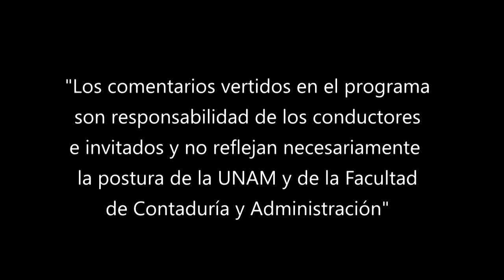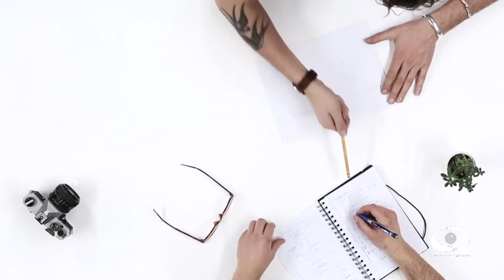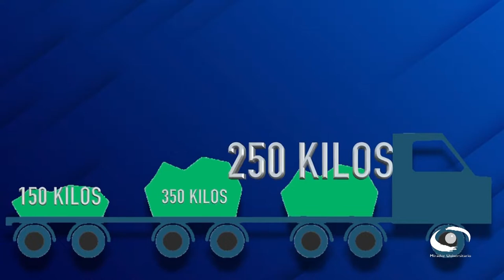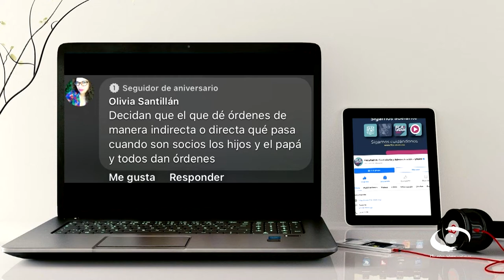Beneficiario controlador | 07 SEP 22 | Consultorio Fiscal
Les presentamos el programa "Beneficiario controlador" de la serie: "Consultorio Fiscal" en coproducción con la Facultad de Contaduría y Administración transmitido en 2022

En este programa los expertos de la Facultad de Contaduría y Administración explican las características, obligaciones y derechos del Beneficiario Controlador, que se define como la persona física o grupo de personas físicas que directa o indirectamente obtienen el beneficio económico o que en última instancia ejerzan los derechos de uso, disfrute, disposición o aprovechamiento sobre los bienes aportados. Aunque también ejercen el control de la persona moral, fideicomiso o figura jurídica. En general ejerce control la persona que puede imponer decisiones en la asamblea o junta de accionistas o socios; y que tenga un voto sobre el capital social o controle la administración, la estrategia y las principales políticas de una empresa.

Además, hablan sobre las recomendaciones tendientes a identificar al beneficiario final, imponiendo a las personas morales, fideicomitentes, fideicomisarios, fiduciarios y a cualquier parte contratante o integrante de otra figura jurídica, la obligación de obtener y conservar en su contabilidad toda la información fidedigna, completa y actualizada. Asimismo, establece que dicha información debe proporcionarse al SAT cuando así lo requiera.

Transmisión: 07 de Septiembre 2022 por Canal 22.1 | 05 de Diciembre 2022 por TVUNAM

Conducción: L. C. y E.F. Miguel Angel Martínez Uc
Invitado: L.C.P. y M.C.F. Miguel Ángel Díaz Pérez
Coordinación académica: Dr. José Ricardo Méndez Cruz
Productora de Fiscal.con:  Miriam Alejandra Jiménez García
Diseño gráfico:  L.C.C. Eduardo Peña Hernández
Audio y musicalización: Netzahualcoyotl Jara Vega
Realización: Nancy Audelo Mendoza
Idioma: Español
País: México